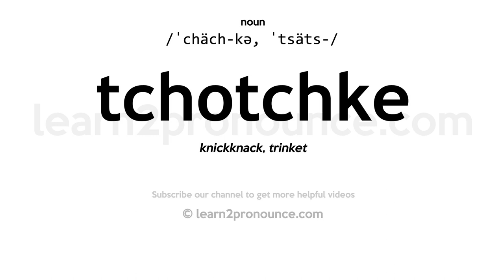Pronunciation of Tchotchke | Definition of Tchotchke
Tchotchke pronunciation | How to pronounce Tchotchke in English?
/ˈchäch-kə, ˈtsäts-/
Meaning of Tchotchke | What is Tchotchke?
(1) (noun) (Yiddish) an attractive, unconventional woman; (2) (noun) (Yiddish) an inexpensive showy trinket;
What is Tchotchke | Tchotchke meaning and definition?